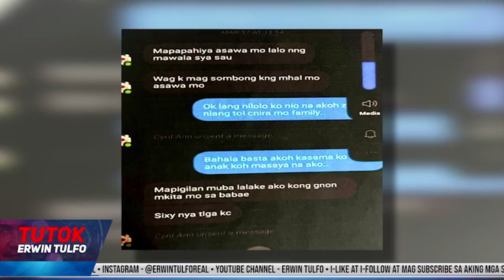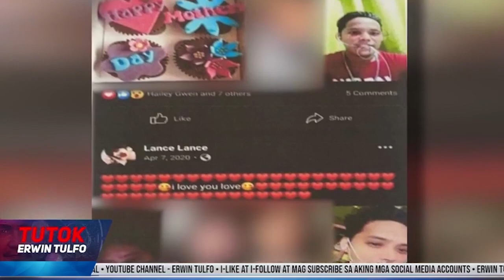MISTER, NAHULI ANG PANGANGALIWA NI MISIS DAHIL SA MALASWANG VIDEO CHAT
Mismong ang kalaguyo ng isang ginang na OFW sa Saudi Arabia ang gumawa raw ng paraan para mahuli ng kanyang mister ang kanilang bawal na relasyon sa Natividad, Nueva Ecija.

Ang ka-relasyon kasi ni misis, ipinadala kay mister ang kanilang malalaswang video at larawan para makiusap kay mister na hayaan na lamang sila sa kanilang relasyon.